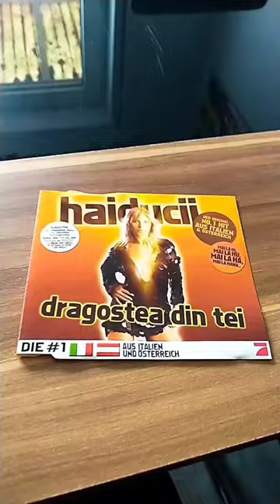Haiducii – Dragostea Din Tei